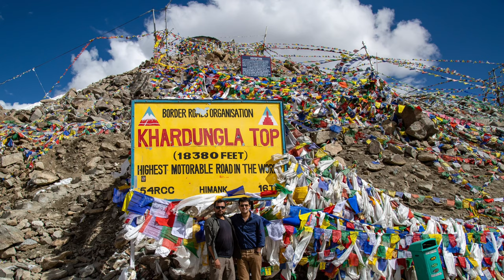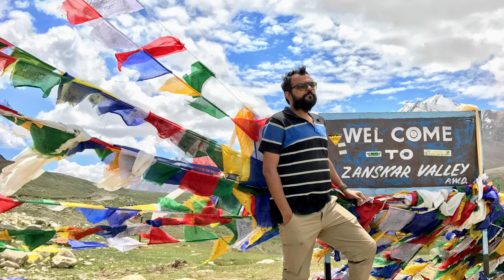How beautiful and serene is Ladakh?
These all pictures are from Ladakh which I shot during my multiple trips there. I hope they will give you a sense of how beautiful Ladakh is and everyone must visit Ladakh at least once in life.